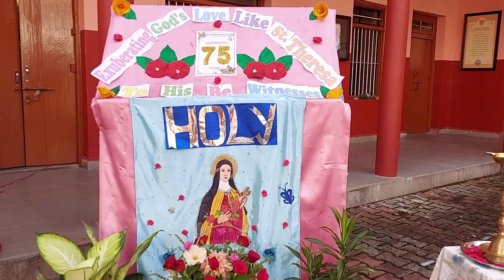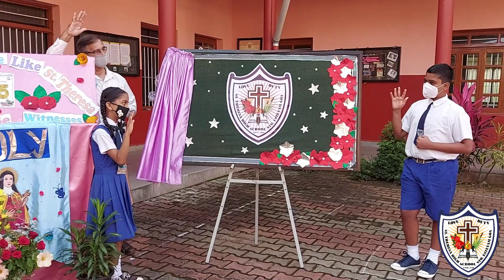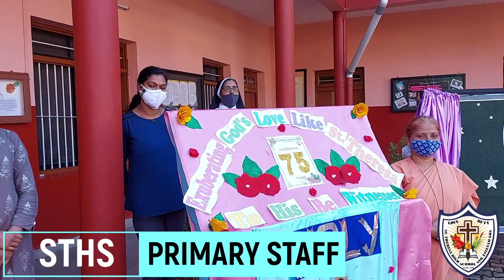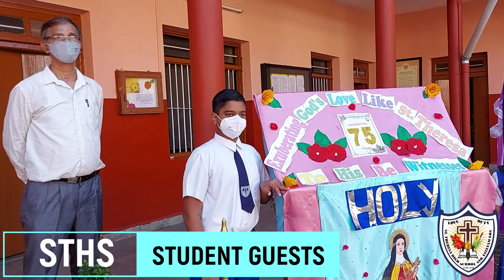PRAYER SERVICE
ON THE OCCASION OF THE INAUGURAL OF THE PALLADIUM JUBILEE.